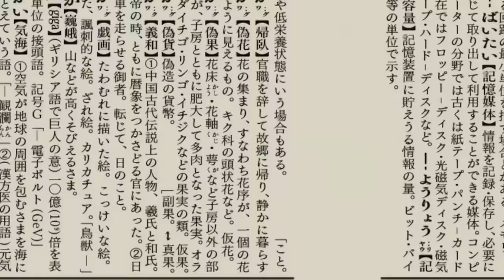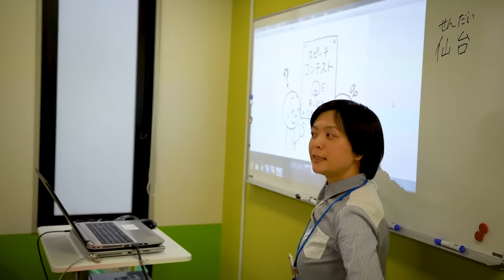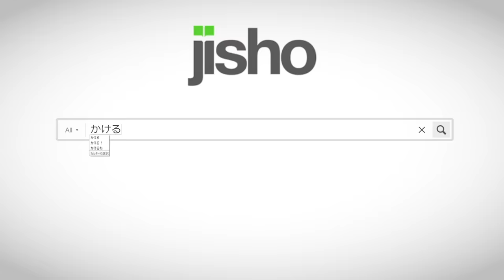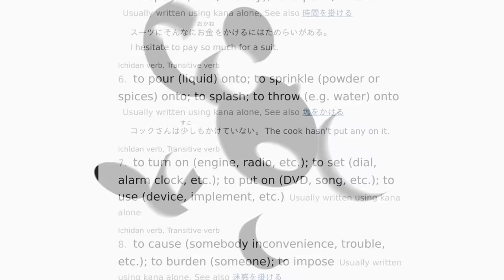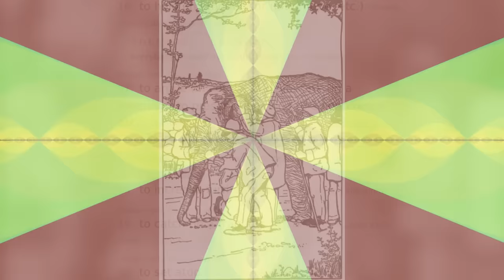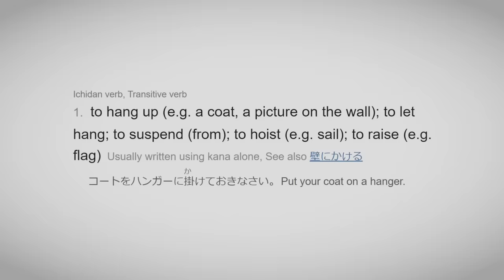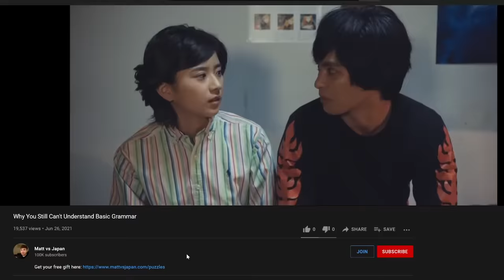Why You Still Can't Understand Basic Grammar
You know those words and grammar structures you come across every day, yet still don't 100% get what they mean? In this video, I explain exactly why this happens, and how to go about fixing it